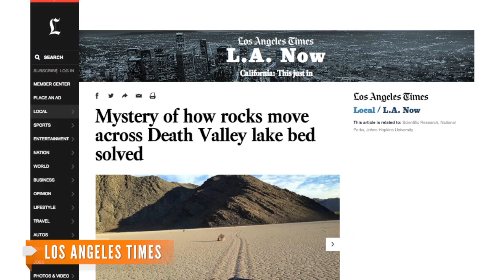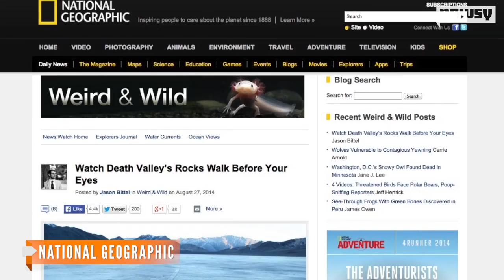Scientists Have Figured Out Why Rocks Move In Death Valley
The mystery of the moving rocks in Death Valley, California, has finally been solved. Scientists are pointing to a combo of water, ice and wind.